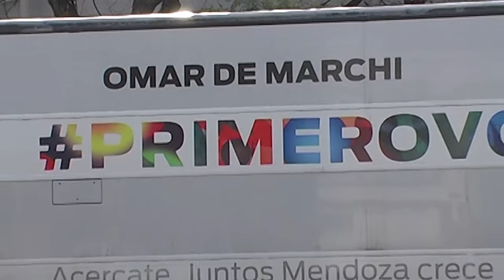EL CAMIÓN DE LAS PROPUESTAS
Omar De Marchi, candidato a Gobernador por el espacio Cambiemos también se hizo presente en San Rafael. Junto a militantes y simpatizantes recorrieron el centro mendocino conversando con la gente, acercando sus propuestas.